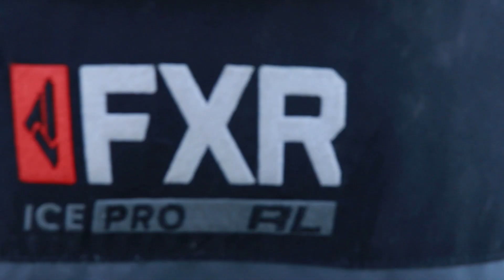First ICE of The Year!! December ICE Fishing!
Our first trip out for the 2023-24 ice fishing season.
Jesus called out to them, “Come, follow me, and I will show you how to fish for people!” Matthew 4:19